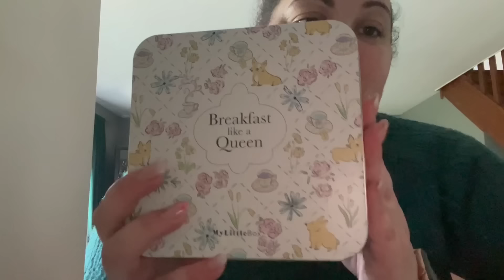🎥VLOG 2/3/4 FÉVRIER: My Little Box, Blabla, Koro